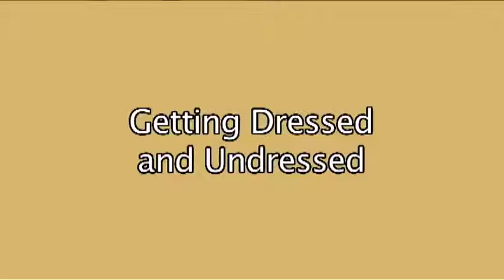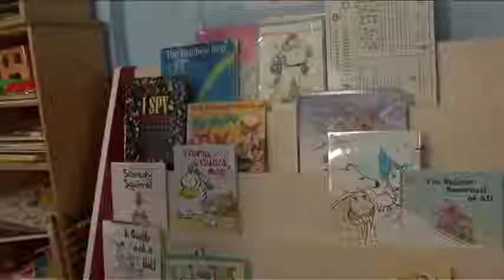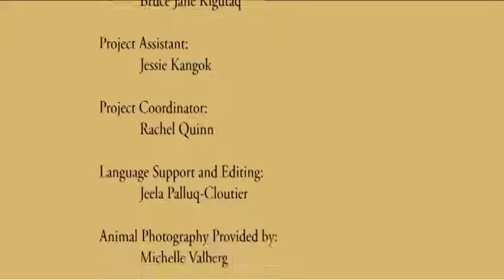Inuktitut Podcast Project Cubby Room ECE